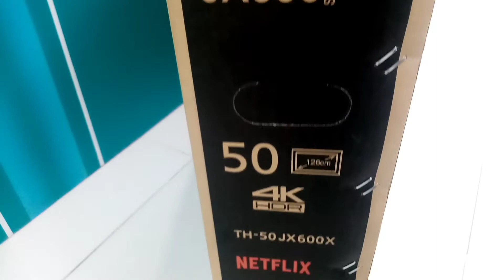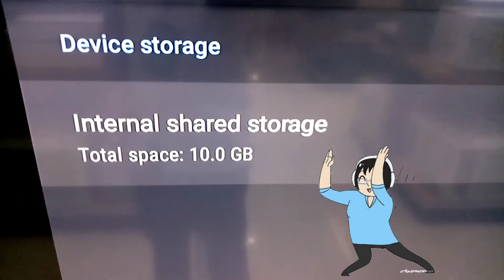Panasonic 50 inches Ultra HD android tv PANASONIC 50JX600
Panasonic 50JX600 50 inches Ultra HD android tv

In this video I will show this new android smart tv of Panasonic. Yes they also produce smart tv and android tv. This will be a short video, and the full video will be released soon. Hope you enjoy this video 👍

You may also check this link of other brands on Amazon

SAMSUNG BRAND

Samsung 50-inch TU-7000 Series Class Smart TV | Crystal UHD - 4K HDR - with Alexa Built-in | UN50TU7000FXZA, 2020 Model

Samsung UN50RU7100FXZA Flat 50-Inch 4K UHD 7 Series Ultra HD Smart TV with HDR and Alexa Compatibility (2019 Model)

SAMSUNG 50-inch LS03A The Frame– QLED 4K Smart TV with Alexa Built-in (QN50LS03AAFXZA, 2021 Model)

SAMSUNG 50-inch Class QLED Q60T Series - 4K UHD Dual LED Quantum HDR Smart TV with Alexa Built-in (QN50Q60TAFXZA, 2020 Model)

HISENSE BRAND

Hisense 55-Inch Class H8 Quantum Series Android 4K ULED Smart TV with Voice Remote (55H8G, 2020 Model)

Hisense 55-Inch Class R8 Series Dolby Vision & Atmos 4K ULED Roku Smart TV with Alexa Compatibility and Voice Remote (55R8F, 2020 Model)

Hisense 55-Inch Class H9 Quantum Series Android 4K ULED Smart TV with Hand-Free Voice Control (55H9G, 2020 Model)

Hisense 55-Inch Class R6090G Roku 4K UHD Smart TV with Alexa Compatibility (55R6090G, 2020 Model)

Panasonic smart tv
Panasonic tv
Panasonic 50 inches smart tv
50JX600 Panasonic tv
Panasonic
Panasonic android tv
Panasonic 4k tv
Panasonic 4k android tv